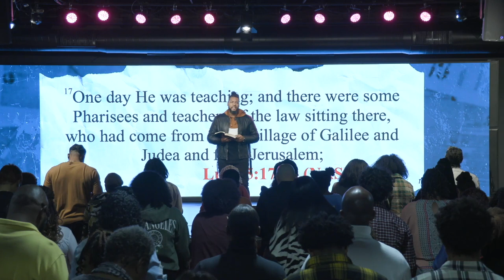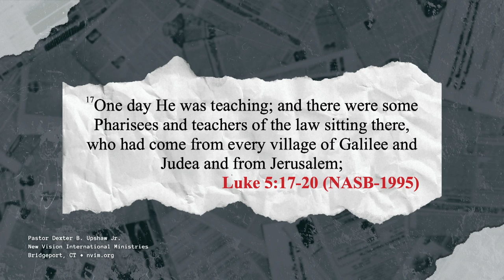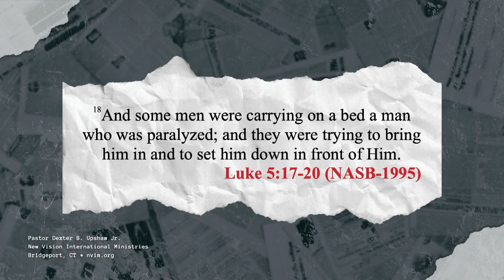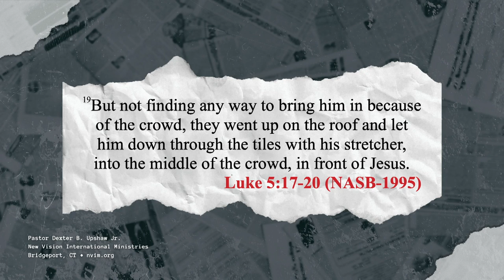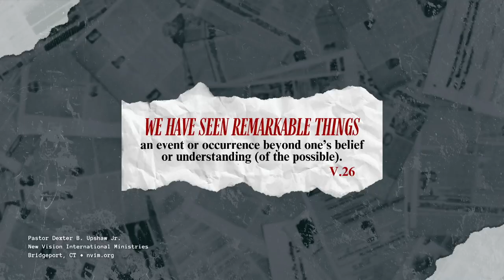We've Come This Far By Faith // Pastor Dexter Upshaw Jr.-